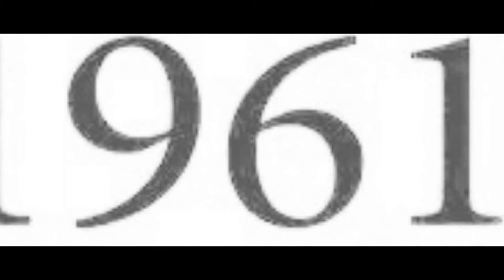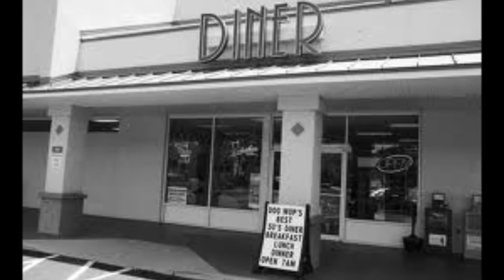Ronnie "By" Marcy Jo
A Teenage Love Song,"By"(Marcy Jo) One Of My Favorites.I Have The Old 45 RPM It Is Wore Out .Great Song.       Marcy Jo,Thank You